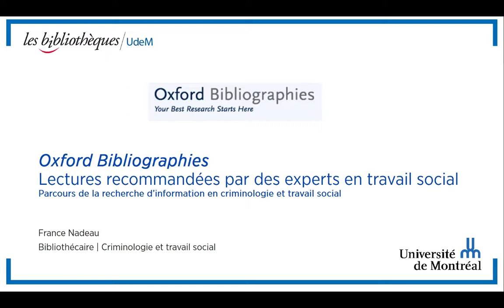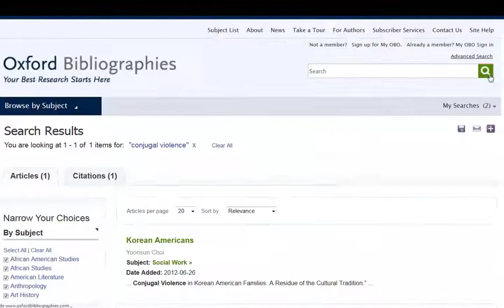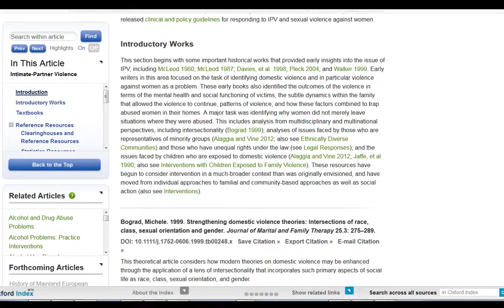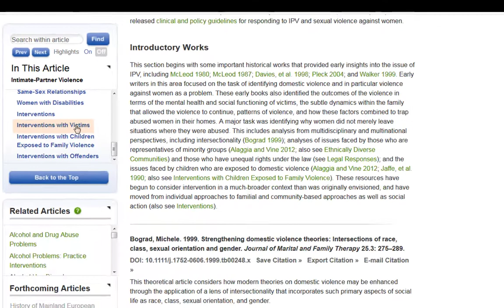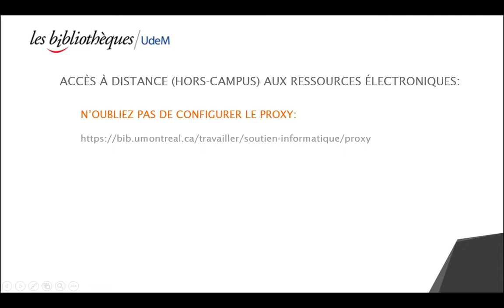Oxford Bibliographies en travail social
Oxford Bibliographies permet de connaître les lectures recommandées par des experts sur de nombreux sujets en travail social.